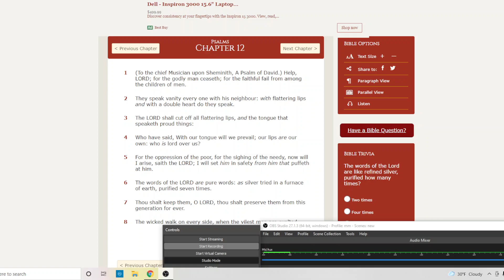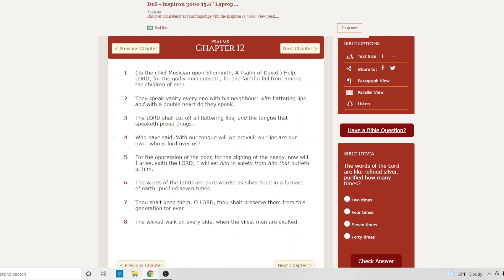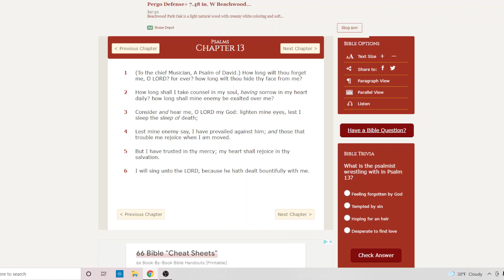Psalms! Chapter 12 &13!! KJV!